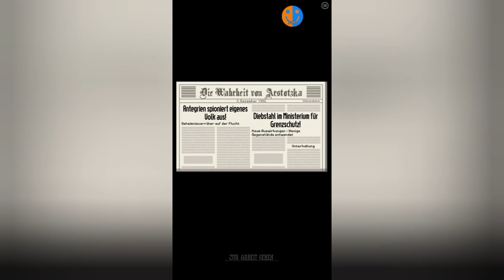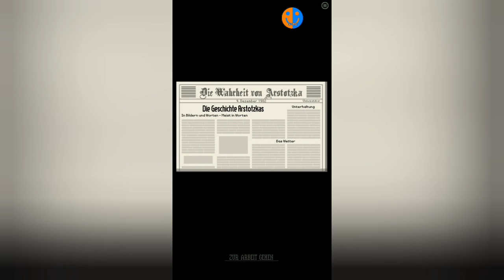Unter Beobachtung vom MfI | Papers Please #6